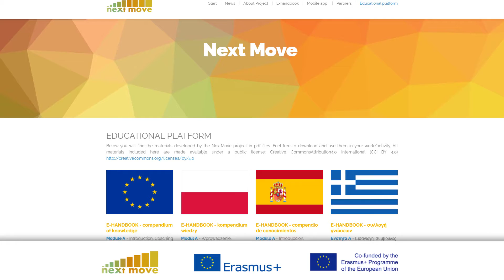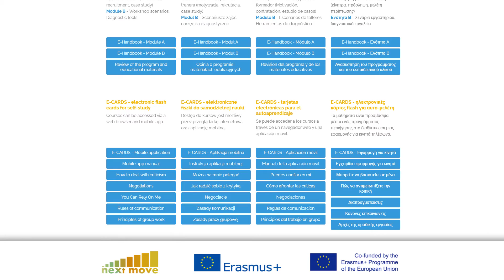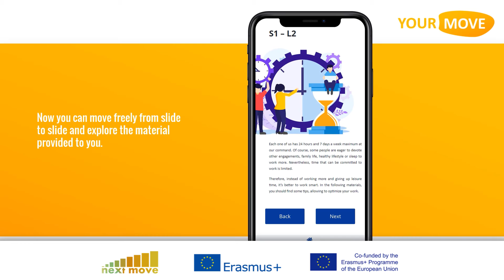Next Move Project - Erasmus+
The project "Next Move", is aimed primarily at two groups of recipients, young adults, aged 18 to 26, and people working with them.  The project is funded by Erasmus Plus and the European Union.

The "Next Move" project was created in response to the needs reported to us by HR professionals, related to the lack of access to materials that facilitate the implementation of young workers in their first job.

During the two years of the project's duration, the international partnership has developed a number of materials, which will support HR department employees, trainers and managers in introducing young people to the workplace, as well as educating young employees in the basic skills necessary for this position, including teamwork.

All the materials developed by us are available in four languages - English, Polish, Spanish and Greek.  What's more, the materials are published under an open license which allows their free use and distribution while maintaining basic information about the authors and co-financing by the European Union under the Erasmus Plus Programme.

The main results of the project include a handbook for trainers, managers, and HR staff, and a mobile application connected to the e-learning platform.

The "e-handbook" consists of two parts:
- Module A. includes, introduction, coaching tips, and case study.
- Module B. contains lesson scenarios and diagnostic tools for workshop work.

The mobile application is dedicated to young employees, and allows them to independently expand the knowledge gained during the workshops.  The application also constitutes a 30-day development program, within which, every day the participants will go through selected lessons.  In order to facilitate the use of developed materials, created "e-cards" are available both within the mobile application (which can be downloaded to a cell phone), as well as on the e-learning platform, accessible through a web browser.

Links to all materials developed by the partnership can be found on the